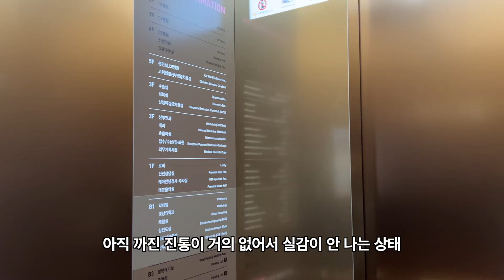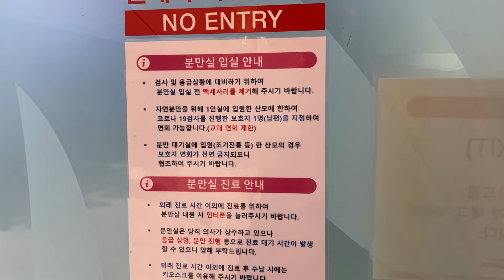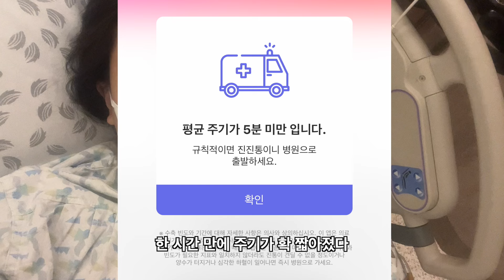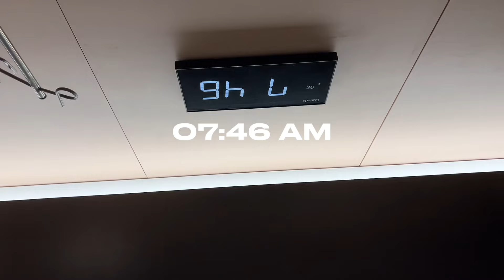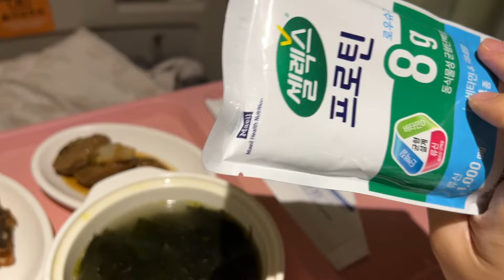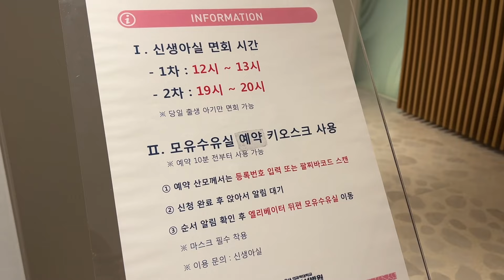👶🏻 38주 3일 둘째 낳았습니다 🎉 혼자 애 낳으러 가는 경력직 class.. 자연분만 출산 브이로그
38주 3일에 둘째 버디가 태어났어요
이슬 비쳐서 진통도 오기 전에 분만실로 갔답니다. 병원도착 후 약 7-8시간 만에
애기 낳았는데 무통빨이 너무 잘 들어서 거의 하반신 마취된 줄 알았고요...

물론 자연분만 진통은 진짜 사바사인 것 같아서
겪기 전 까지는 모르는 것 같아요 ㅠ 유도분만이나 그런 것 들도..
전 운이 좋아서 첫째 둘째 다 무통도 잘 듣고
큰 이슈 없이 순산 했습니다만..

이글을 보는 무통 맞으실 예정인 임산부 분들 부디 무통신의 가호가 있으시길..
순산 기운 받아가세요